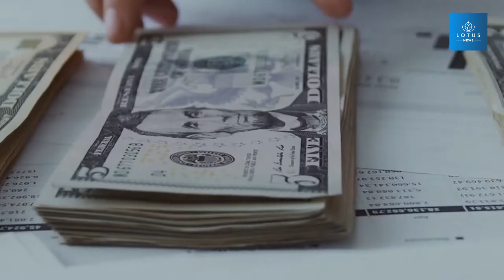DOLAR REKORLA BAŞLADI! İNGİLİZ BANKASINDAN KRİTİK TAHMİN....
Barclays, Türkiye Cumhuriyet Merkez Bankası'nın gelecek iki toplantıda toplam 300 baz puan daha indirim yaparak faizleri yüzde 12 seviyesine indirmesini bekliyor. Kurum 2021 sonunda ise dolar/TL'nin 14,50 seviyesinde olacağını öngörüyor.